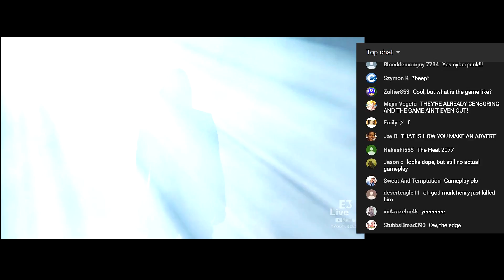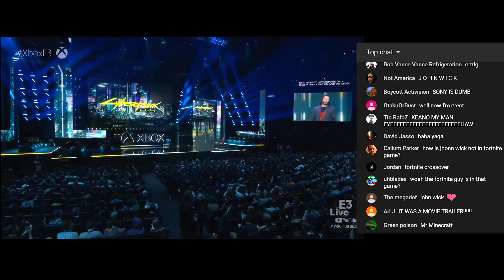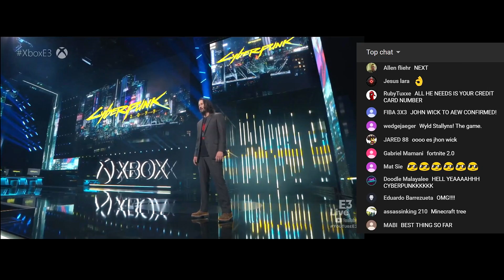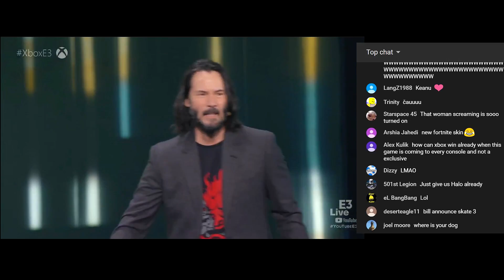Live Chat Reaction to Keanu Reeves in Cyberpunk 2077